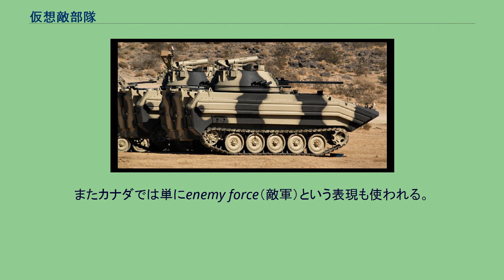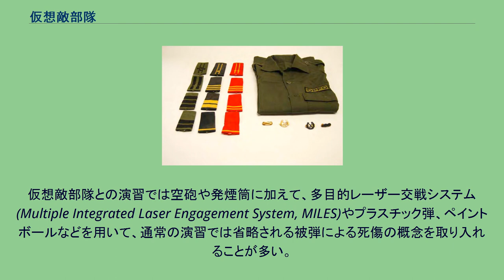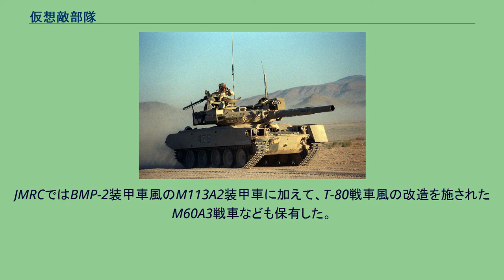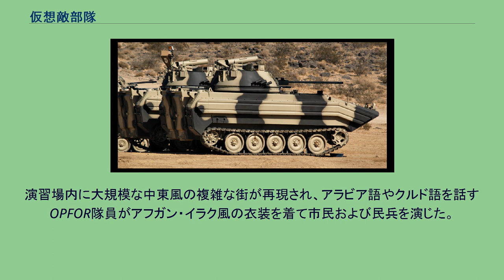仮想敵部隊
仮想敵部隊とは、軍事演習において敵軍を演じる為に編成される部隊である。
英語ではopposing force（対抗部隊）と呼ばれるほか、アメリカ合衆国やオーストラリアではこれを略したOPFORが使われる事も多い。
またカナダでは単にenemy force（敵軍）という表現も使われる。
空軍・航空部隊では同様の部隊をアグレッサー部隊(aggressor squadron)と呼ぶ。
基礎的な訓練・演習においては、シナリオに沿った仮想敵を通常部隊が演じる事も多い。
しかしその一方、多くの軍隊ではより高度で現実的な演習の実施に備えて「本物の敵」の再現を目的とする専門の訓練を受けた仮想敵部隊を設置している。
通常、こうした演習では外交関係への影響を避けるため、特定国の軍事的特性を模倣しながらも実在の国名を用いないことが多い。
仮想敵部隊はまた、演習を通じていわゆるレッドチームとしての役割を果たすことも期待される。
すなわち、あえて敵の立場から自軍の攻略を検討することで、自軍が持つ弱点を探り改善へと繋げるのである。
仮想敵部隊ではしばしば「本物の敵」のドクトリンや武器、装備が用いられ、制服も「本物の敵」を模したものか、そうでなくとも一般部隊と外見上の区別が行えるようなものが使用される。
車両・航空機類は何らかの方法で鹵獲した「本物の敵」のものか、自軍の装備を「本物の敵」の装備風に塗装・改造したもの（仮想敵改造(Vismod)）が使用される。
仮想敵部隊との演習では空砲や発煙筒に加えて、多目的レーザー交戦システム(Multiple Integrated Laser Engagement System, MILES)やプラスチック弾、ペイントボールなどを用いて、通常の演習では省略される被弾による死傷の概念を取り入れることが多い。
アメリカ軍では、冷戦期よりソビエト連邦を想定した大規模なOPFORを設置してきた。
ソビエト連邦の崩壊後は対象を広げ、近年ではイラクやアフガニスタンといった国を想定することが増えている。
以下の3つの訓練センター(Training Center)がアメリカ陸軍における主要なOPFORの拠点である。
NTCおよびJMRCの部隊はソ連軍の自動車化狙撃兵を模しており、多くの仮想敵改造を施された車両を保有する。
NTCではT-80戦車風の改造を施されたM551シェリダン軽戦車を2003年まで使用していた。
その他にもBRDM-2装甲車風の改造を施されたハンヴィー、BMP-2装甲車風の改造を施されたM113A2装甲車（OPFOR代用車両(OPFOR Surrogate Vehicle, OSV)と通称される）、T-80戦車風の改造を施されたM1エイブラムス（クラスノヴィアン派生戦車(Krasnovian Variant Tank, KVT)と通称される）、同じくT-80戦車風の改造を施されたM113A2装甲車（OSV-Tと通称される。Tは戦車(Tank)の意味）などが存在した。
JMRCではBMP-2装甲車風のM113A2装甲車に加えて、T-80戦車風の改造を施されたM60A3戦車なども保有した。
1990年代半ば、JMRCではユーゴスラビアにおける平和維持活動に備えて低強度紛争を想定した訓練が実施された。
現在ではイラク戦争後の対反乱作戦を想定した訓練が行われている。
2004年初頭、NTCではイラクやアフガニスタンにおける市街戦を想定した訓練が始まった。
演習場内に大規模な中東風の複雑な街が再現され、アラビア語やクルド語を話すOPFOR隊員がアフガン・イラク風の衣装を着て市民および民兵を演じた。
イギリス陸軍では、仮想敵部隊としてイギリス陸軍サフィールド訓練部隊を有する。
大韓民国陸軍では、科学化戦闘訓練団に仮想の朝鮮人民軍陸軍の任務を帯びる部隊がある。
日本の陸上自衛隊では、唯一の専門の仮想敵部隊として部隊訓練評価隊隷下の評価支援隊を有する。
かつての大日本帝国海軍では、昭和8年度以降の海軍大演習の艦隊対抗演習に際し、仮想敵部隊（アメリカ海軍を想定）として第四艦隊を臨時編成している。